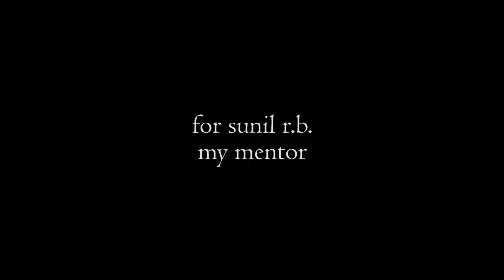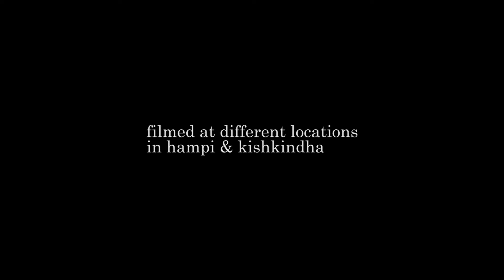Happy Hampi | Episode 1 | A Slice Of Life | Gali Durugappa story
Meet Gali Durugappa, a self-learned musician from Hampi and a very good friend of mine. I haven’t met many people that truly love playing music as much as he does. His endearing personality and kind-hearted nature made me fall in love with the person that he is. There’s honestly no one else in the world whom I’d have asked to kickstart my series.

Over the last couple of years, Hampi has seen a rapid decline in tourism because of COVID and endless land disputes with the government. Yet, Gali and the locals of Hampi & Kishkindha put on a smile and hope for the best, every day.

Do watch and support. Maybe even plan a holiday to Hampi 😊